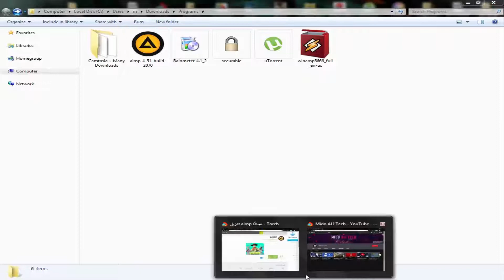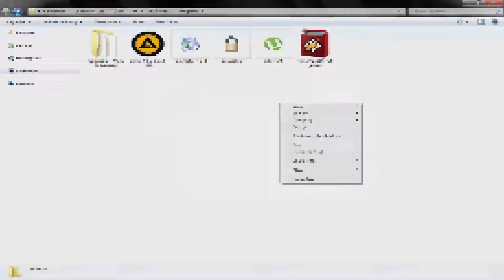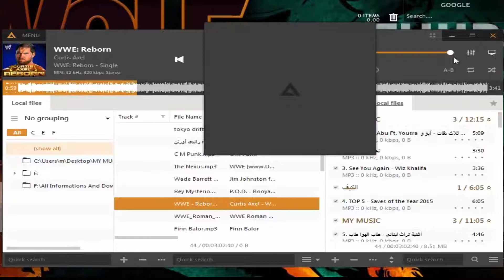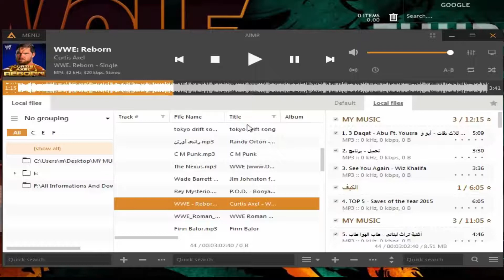شرح تحميل و تثبيت برنامج AIMP مشغل الصوتيات الشهير على الحاسوب | الإصدار الأخير 2018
█ ▇ ▆ ▅ ▄ ▂ ▁ إشترك بالقنآة لمزيد من الشروحآت ™ █ ▇ ▆ ▅ ▄ ▂ ▁
للاستفسارات الاخرى عن الموضوع , يمكنك ترك رسالتك فى التعليقات او زر صفحاتى ➜